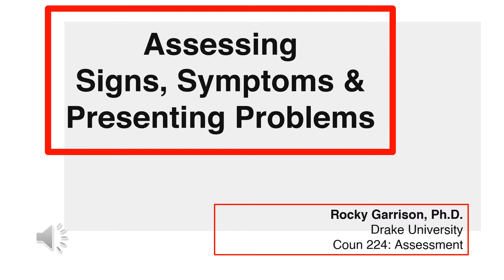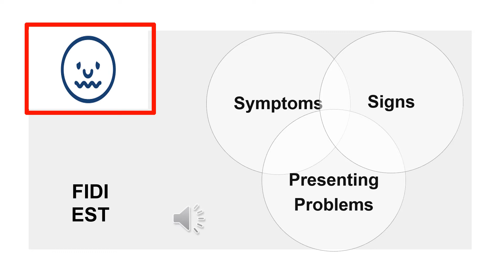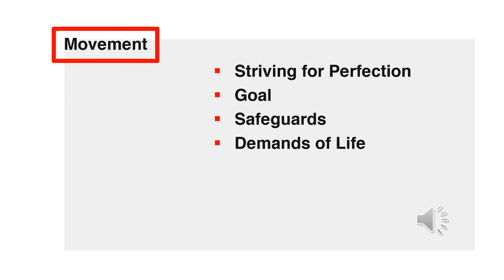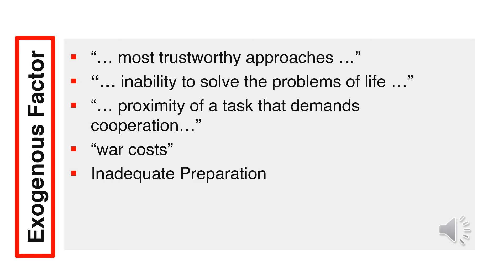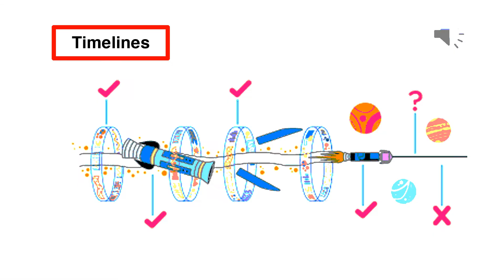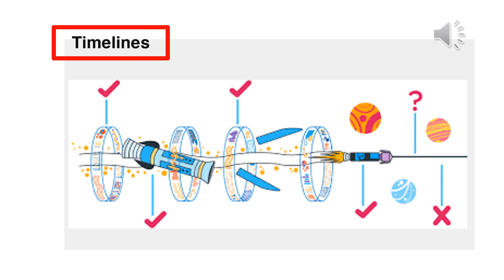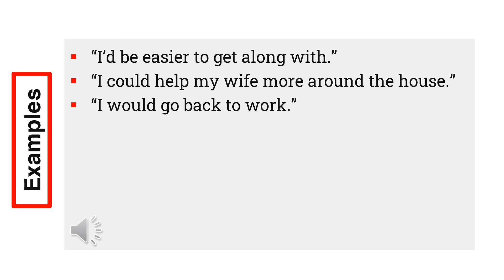224.4: Assessing Symptoms